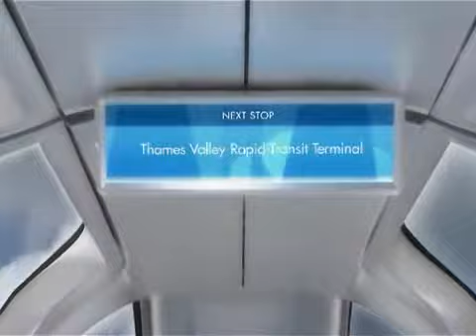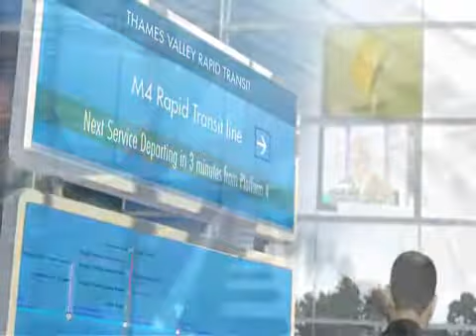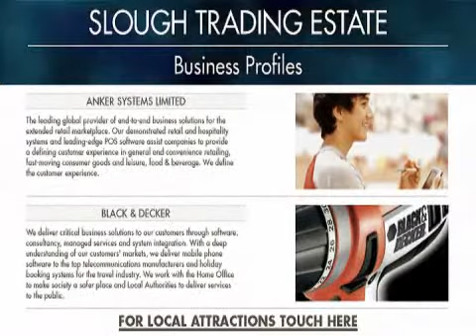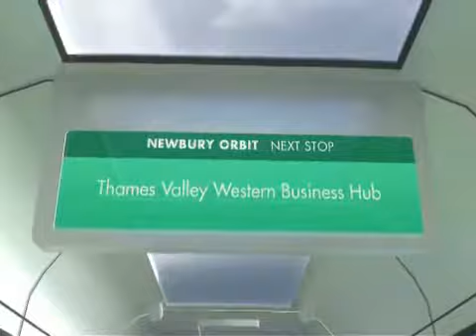Future of transport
TVEP present a vision of integrated transport for the future